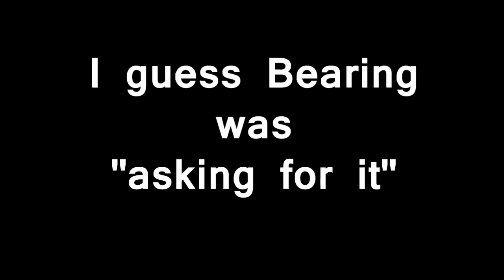What's good for the goose...........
In the words of Michael "I think rape is Ok" rowlands.